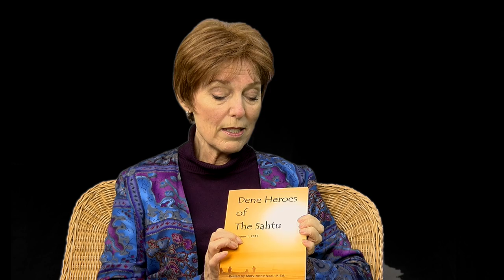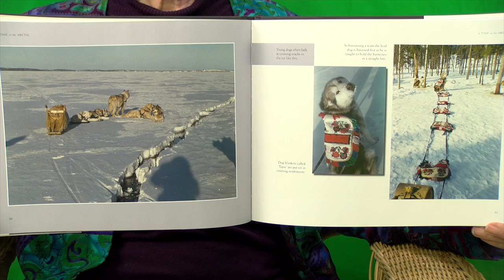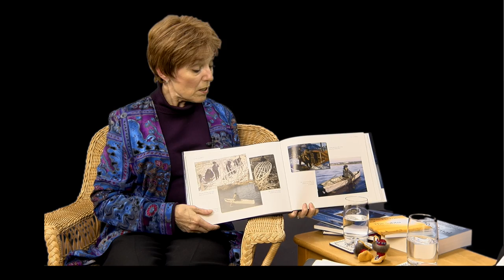Dene People of the Sahtu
Zeb King interviews Mary-Anne Neal, independent educational consultant working on behalf of the North West Territories Dene communities.  How has the most northern remote peoples managed to survive and even prosper in the last 8000 years?